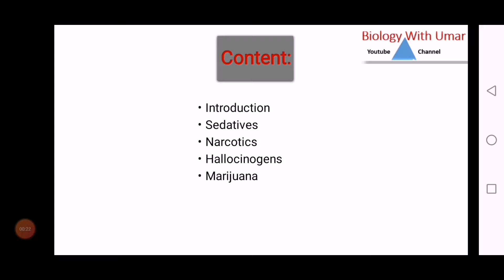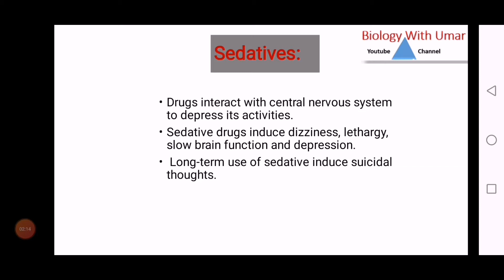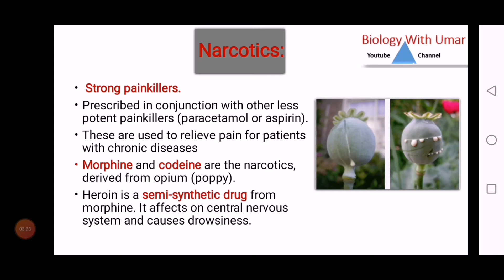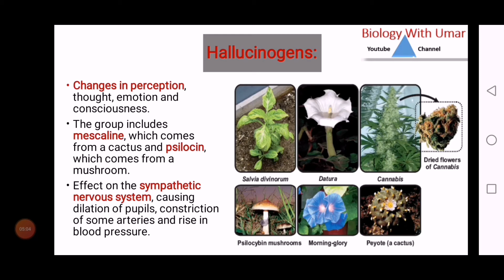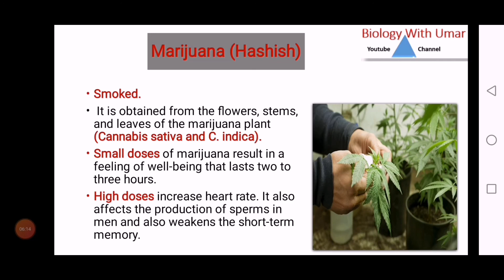Class 10 - Biology - Chapter 9 - Addictive Drugs and its types - Biology With Umar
Addiction is a neuropsychological disorder characterized by a persistent and intense urge to engage in certain behaviors, often usage of a drug, despite substantial harm and other negative consequences. Repetitive drug use often alters brain function in ways that perpetuate craving, and weakens self-control.
An addiction is an urge to do something that is hard to control or stop. If you use cigarettes, alcohol, or drugs like marijuana (weed), cocaine, and heroin, you could become addicted to them.